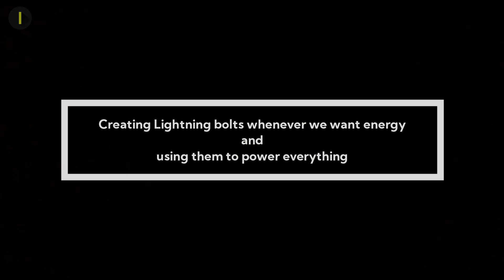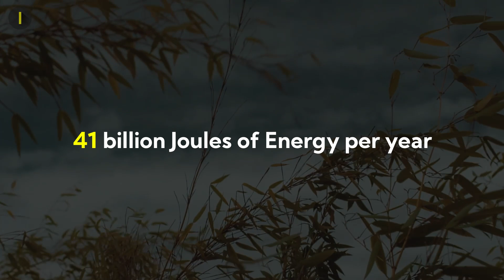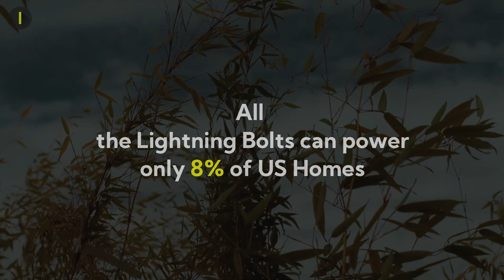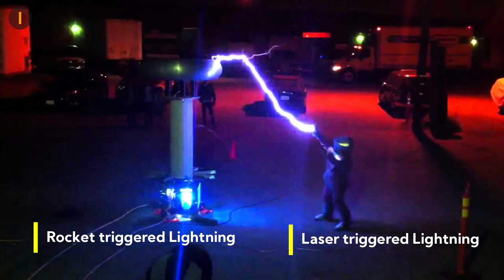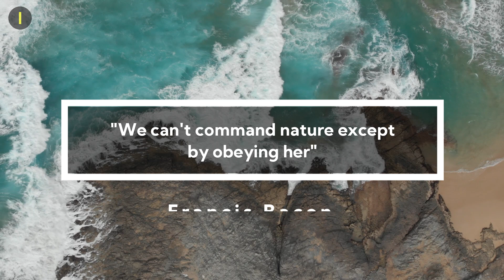How can we ignore 1 BILLION JOULES in one second - The Lightning Energy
Do you ever wonder getting lots of energy that can fulfill mankind's needs?
You may have some acquaintance with Lightning bolts which are massive energy sources.
Explore the chances of making lightning as our power source.

Crera Organization works on the field of transforming fiction into facts.
"Every idea worth future"

Contact Crera:
If you are interested , We can give you valuable resources for your pioneering research.